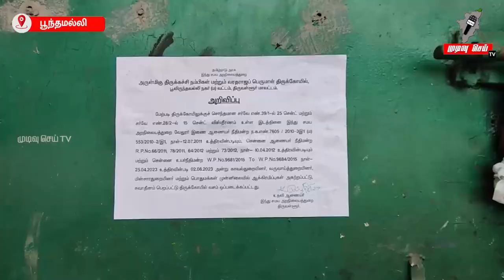பூந்தமல்லியில் ஆக்கிரமிப்பு செய்யப்பட்டிருந்த ரூ 10 கோடி மதிப்புள்ள 40 சென்ட் கோயில் நிலம் மீட்பு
Mudivusei news for Latest News , all the current
affairs of Tamil Nadu and India politics News in Tamil, National News, Kollywood Cinema News,Tamil news, Sports News in Tamil, tamil viral videos and much more news in Tamil. art culture and much more only on Mudivu sei TV